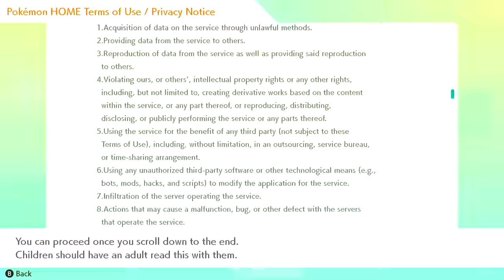I FINALLY got shiny Arceus in Pokemon Legends Arceus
I put all my shiny legendary Pokemon into Legends Arceus using the new Pokemon HOME update version 2.0.0, and wanted to see what they looked like as shinies in the Hisuian region. It looked AMAZING.

🎶 Music 🎶
► Intro: Lake Caverns - Pokemon D/P OST
► Background: Various Old School RuneScape OST, 'Haruka' and 'サソリのハラワタ' from the VN Umineko

Shiny Arceus, Shiny Darkrai, Shiny Giratina, and Shiny Shaymin all in Pokemon Legends Arceus - and it's 100% legit! Feels so good, hope you guys like it.